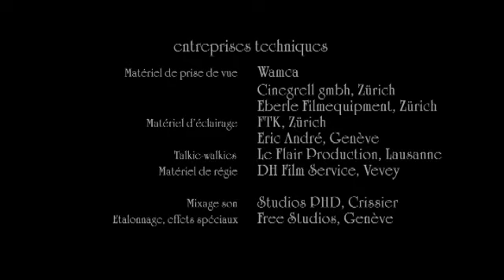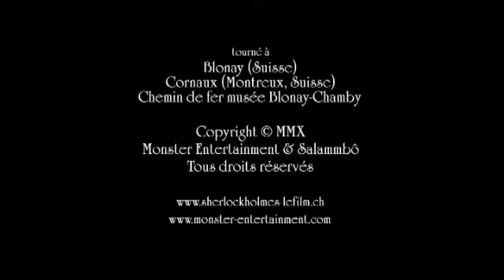La Dernière Enquête de Sherlock Holmes (2010)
1920. Jubilado, Sherlock Holmes y el fiel Doctor Watson disfrutan de una expedición por el país. Pero el asesinato de un paisano en el bosque llevará al famoso detective a realizar su última investigación, lo que cuestionará la evidencia de su pasado.
1920. Retired, Sherlock Holmes and the faithful Doctor Watson are enjoying a country expedition. But a countryman's murder in the forest will lead the famous detective to make his last investigation, which will question the obviousness of his past.